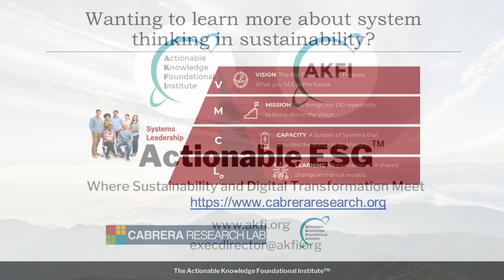Actionable ESG™️ Talks Series with Drs. Laura and Derek Cabrera, brought to you by AKFI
Welcome to the Actionable ESG™️ Talks series, brought to you by AKFI. AKFI (Actionable Knowledge Foundation Institute) is the world’s first non-profit industry consortium committed to bridging the gap between ESG, sustainability, and digital transformation.

Actionable ESG™️ Talks series bring together great minds to discuss the current state and future of ESG, sustainability, and digital transformation. Our guests in this episode are  Drs. Laura and Derek Cabrera.

In this talk, we will cover:
- How to apply System Thinking to sustainability and digital transformation?
- Why system thinking helps not to make the same mistakes again and again?
- Sustainability and system thinking; for example ThinkWater project
- Communicating with System Thinking; DSRP™ (Distinction, System, Relations, Perspective)
- Sustainability panel at the world's largest International System Thinking Conference 2022 held by Cornell University and Cabrera Labs.

Dr. Laura Cabrera is an author and a well-known educator, evaluator, and internationally recognized expert in parenting and education. Laura currently teaches Systems Thinking and Modeling and Organizational Design, Change and Leadership at Cornell University. She is co-founder and Chief  Research Officer at Cabrera Research Lab and acting Executive Director of ThinkWater, a USDA-funded initiative designed to implement systems thinking nationwide in water-based research, extension, and education.

Derek Cabrera (Ph.D., Cornell) is an internationally known systems scientist who in 2021 was inducted as a Member of the International Academy for Systems and Cybernetic Sciences (IASCYS). Derek is Faculty Director for the Graduate Certification Program in Systems Thinking, Modeling, and Leadership (STML) and is a senior scientist at Cabrera Research Lab.

Both Laura and Derek also serve on the United States Military Academy at West Point’s Systems Engineering Advisory Board.